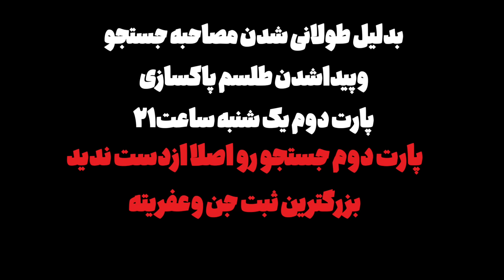موکل دفینه رو توآینه دیدم گفت زعفرهستم😱طلسم دفینه زندگیمون نابودکرد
حتی معروف ترین دعانویس نتونست طلسم دفینه باطل کنه:وقتی موکل دفینه روتو آینه دیدم بهم گفت اسمم ذعفراست:وحشتناک ترین اتفاقات پرازرمزوراز درکرمان:طلسم دفینه زندگیمون نابودکرد:جن واقعی درجنوب ایران: تااین ویدیو رونبینید باوربه واقعی بودن اجنه نمیکنید : ترسناک ترین وواقعی ترین ثبت جن درمستند ایران : این ویدیو رو اصلا ازدست ندید.
کانال دوم مارادنبال کنید
تقسیم بندی زمان ویدیو
00:00  آنچه خواهید دید
01:30  طلسم دفینه زندگیمون نابودکرد
04:04  مصاحبه بادختری که دراینه جن ذغفر رودید
12:30  مادری که جن بهش گفت باید بمیری
15:17  اسامی جن های دعانویس